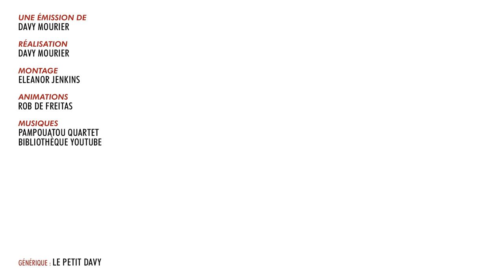BADNEWS RECAP #9 AVEC ELEANOR